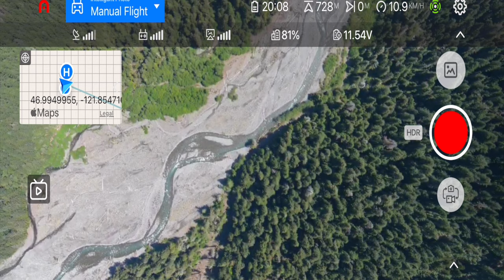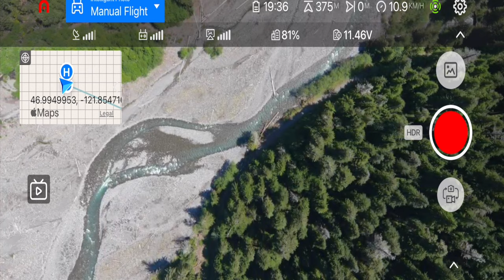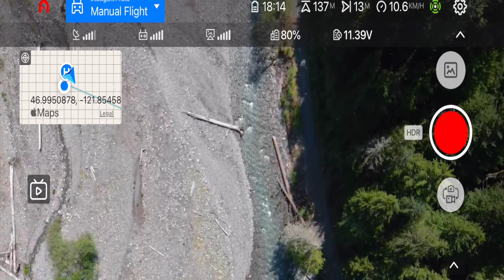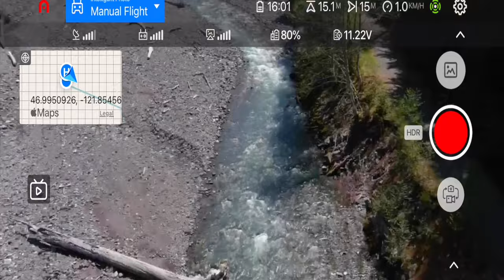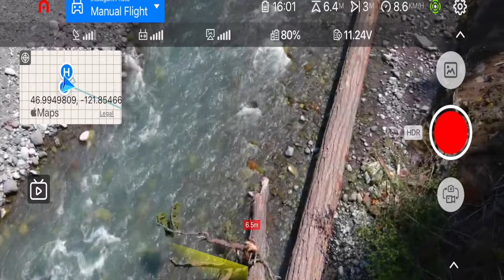Last Flight with Autel Evo 2 Pro 6K at Carbon River Mount Rainier Washington